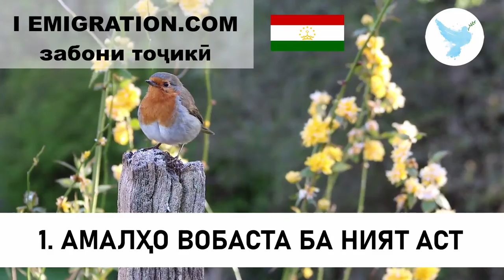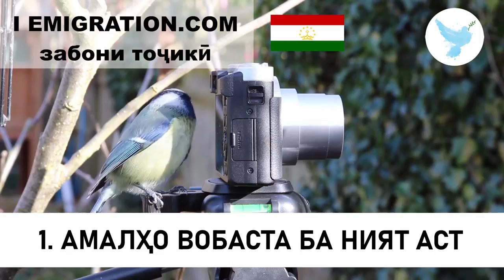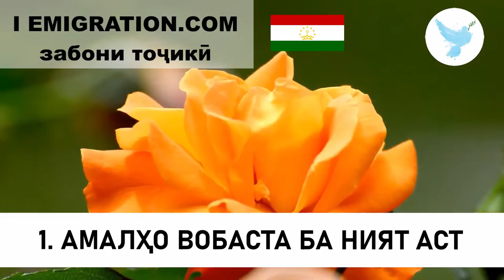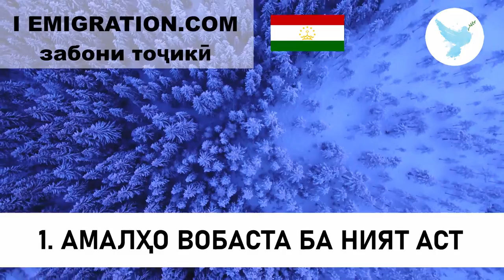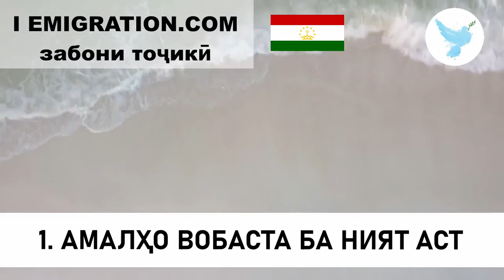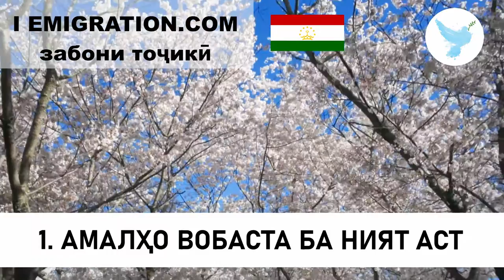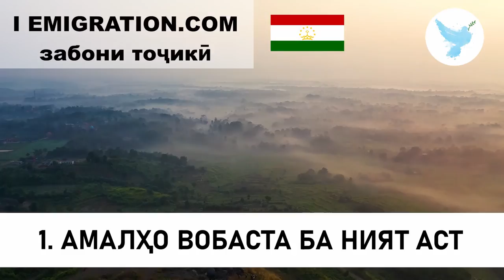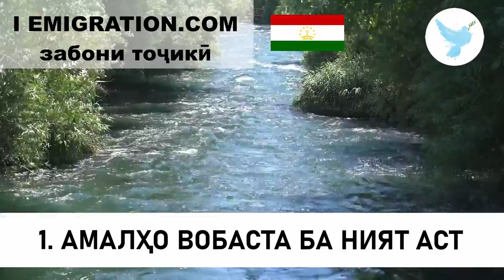1 Амалҳо Вобаста Ба Ният Аст